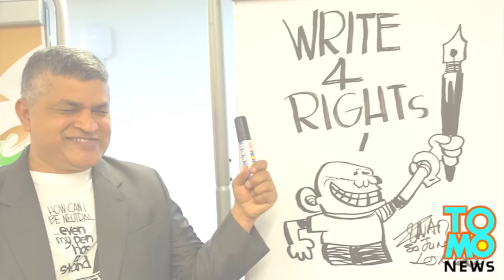Kartunis Malaysia ditangkap karena gambarnya - Tomonews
KARTUNIS MALAYSIA BERNAMA ZUNAR
DITANGKAP KARENA GAMBAR BUATANNYA

Seorang kartunis politik Malaysia yang terkenal suka mengejek skandal Perdana Menteri negara itu sekali lagi telah ditangkap karena menghasut.

Seniman Zulkiflee Anwar Ulhaque 54 tahun dengan nama pena Zunar, dan karyanya sering mengolok-olok Perdana Menteri Najib Razak.

Pejabat Amerika Serikat menyatakan "Malaysian official 1", yang secara luas diyakini sebagai Razak, mencuri jutaan dolar dari 1 M-D-B dana pembangunan negara.

Massa pendukung Razak yang marah menyerang sebuah pameran kartun Zunar di Penang minggu lalu.

Massa merusak karya seni Zunar dan memaksa pameran untuk ditutup.

Jadi sepertinya karya Zunar benar-benar telah membuat marah seseorang.

Zunar ditangkap karena memfitnah. Dia sudah memiliki sembilan tuduhan serupa yang belum dibawa ke pengadilan, Semua berhubungan dengan gambar.

Amnesty International mengatakan penangkapan Zunar adalah sebuah ekspresi kemarahan.

Kelompok Hak asasi manusia mengatakan Malaysia menggunakan hukum yang represif untuk membungkam dan menghukum suara-suara di bawah kedok keamanan nasional.

Malaysia telah menangkap beberapa kritikus pemerintah dalam beberapa tahun terakhir, dan Najib Razak menggunakan kekuasaannya untuk mengorbankan hak kebebasan berbicara.